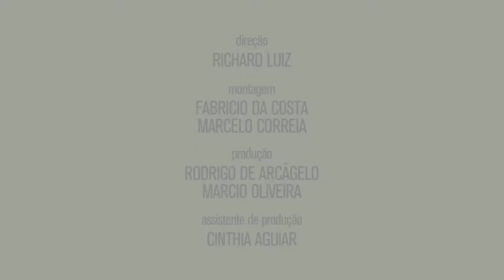Uma Raquel Davidowicz Spring Summer 2018 Sao Paulo Fashion Week